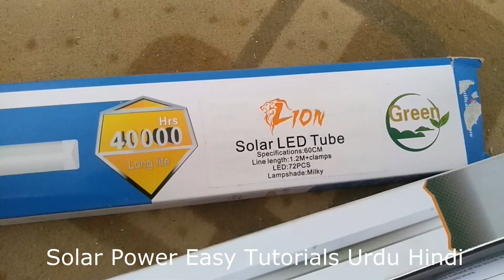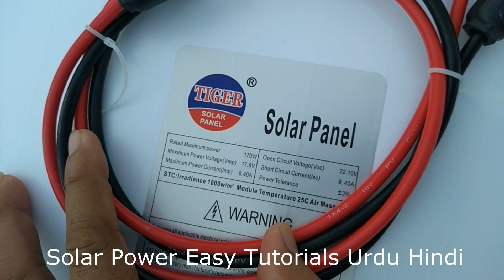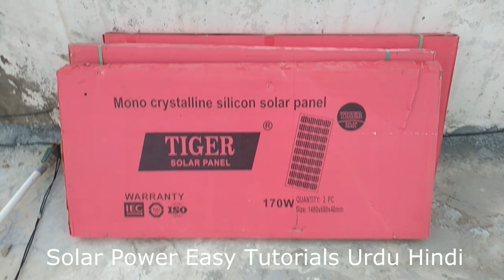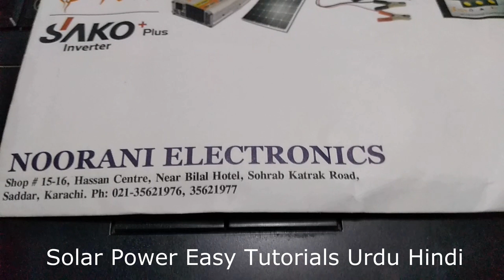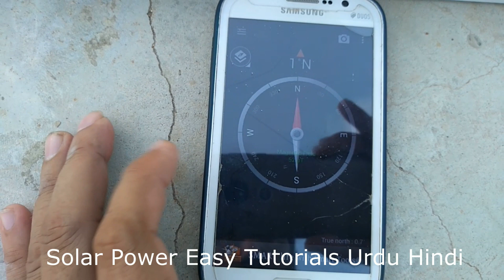1kw solar system installation Part1 | Tiger Solar Panels Installation | Solar Panel direction detail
170 watts Tiger Solar Panels with 1 Year Guarantee Noorani electronics saddar Karachi 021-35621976, Absun Mppt Charge Controller, AGS Battery, Khurshid Fans, Loin LED lights Installation detail in Urdu Hindi.

How to connect Solar Panels in Series and Parallel in Urdu Hindi Part 1 ( parallel connection )

Solar Market Karachi Price Update May 2019, Solar Product price update, Solar 12v Pedestal Fan Price, Solar AC DC Fan Price, Solar Panel Price 2019, Khurshid Fan Price 2019, Solar ac dc air cooler price,solar charge controller price, solar wire DC wire price, copper wire price, silver dc wire price etc,

500 watts Solar System for Home Part 1 Lahore Punjab Pakistan By Malik Ramzan in Urdu Hindi

500 watts Solar System for Home Part 2 Lahore Punjab Pakistan By Malik Ramzan Price+solar Stand move

600 watts Solar system & 1500 watts Homage UPS Inverter for home in Karachi Pakistan by Farhan

300 Watts Solar System for Tailer shop in Karachi Pakistan Price Backup Urdu Hindi By ABDUL RAZZAQ

1KW 1kva Solar Inverex pure sine wave inverter 1000w Unboxing Price Watts Detail in Urdu Hindi